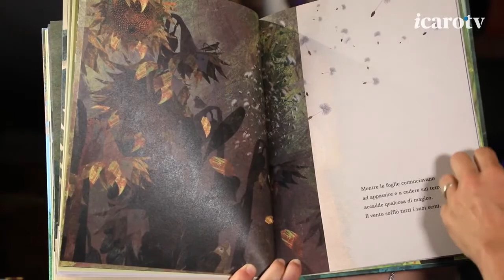TANA LIBERA LIBRI 'Se dico prato...' Puntate on line, su icaroplay.it/programmi/tanaliberalibri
TANA LIBERA LIBRI. Esplorare mondi, voltando pagina
Una serie televisiva dedicata alla magia dei libri e ai mondi di fantasia capaci di accendere la mente dei piccoli a partire da una pagina e da un’illustrazione. Questa l’idea alla base della serie “TANA LIBERA LIBRI. Esplorare mondi, voltando pagina”, un appuntamento che si propone di riportare in televisione, con una nuova formula, la lettura per i più piccoli. Un progetto realizzato dal Gruppo Icaro di Rimini con il sostegno dell'Assemblea legislativa della Regione Emilia-Romagna, Centro Alberto Manzi, Corallo Sat (network italiano di TV locali) e ideato da Alessia Canducci, attrice riminese che della lettura per i più piccoli ha fatto il centro della sua produzione artistica.
Un programma di e con Alessia Canducci regia di Marco Colonna
direzione di produzione Francesco Cavalli responsabile di produzione Cristina Gambini
Sigla
scritta da Elisabetta Garilli
cantata da Alessia Canducci interpretata da Garilli Sound Project animazioni sigla e tendine di Gianni Zauli e Laurence Barthomeuf
giochi in valigia di Gianni Zauli
Una produzione Gruppo Icaro in collaborazione con Corallo Sat e Assemblea legislativa della Regione Emilia-Romagna, Centro Alberto Manzi
Un programma in collaborazione con editori e professionisti che lavorano con l’infanzia, tra cui musicisti, illustratori, pedagogisti ed esperti di media education, tra cui: Alfonso Cuccurullo (attore), Elisabetta Garilli e Garilli Sound Project; Gianluca Magnani e Fabio Bonvicini (musicisti), Monica Gori (illustratrice), Gianni Zauli (lu- dolinguista e cinema di animazione), Alessandra Falco- ni e Centro Alberto Manzi.
Alessia indossa abiti di Confezioni Rosabosco